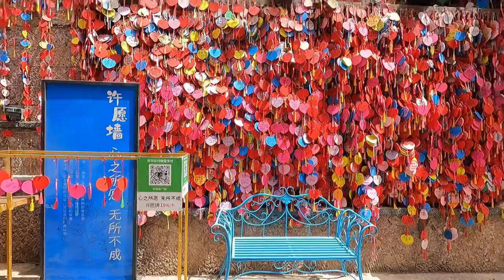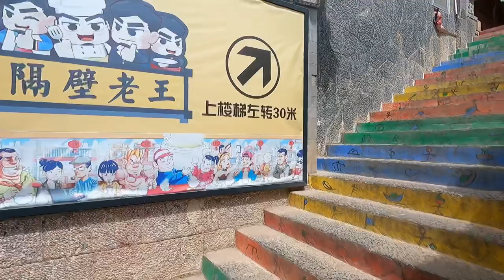中国 丽江 Walking in Lijiang, China